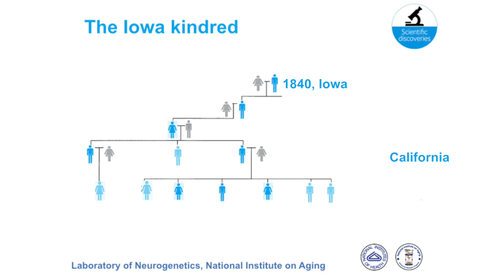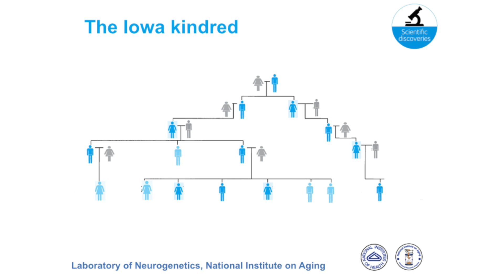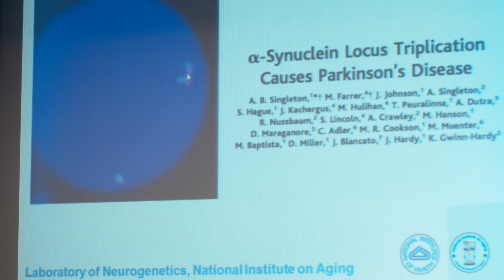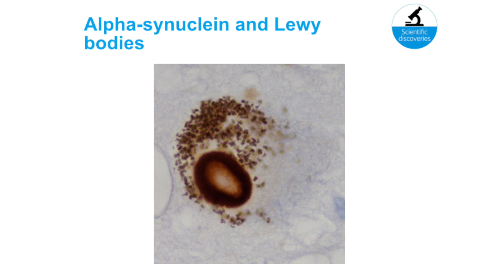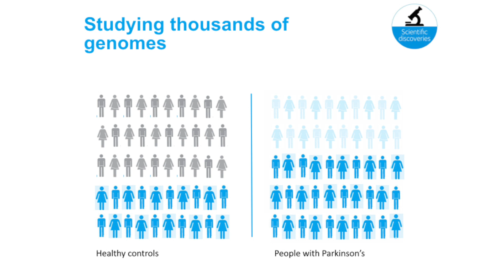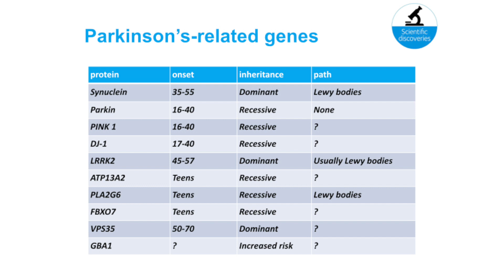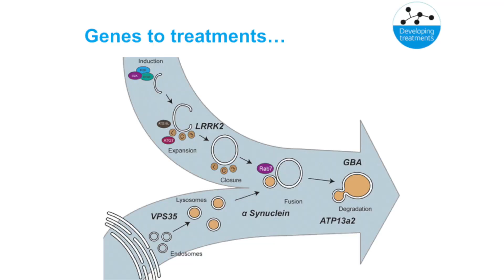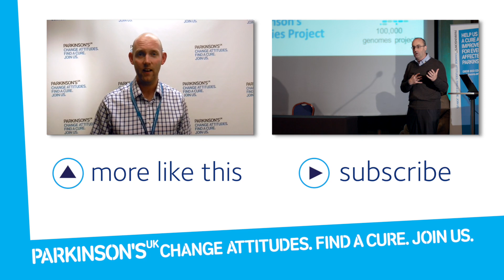Do some families have hereditary Parkinson's?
Professor John Hardy at the UCL Institute of Neurology  tells us what he has learnt from studying a family in America who have hereditary Parkinson's.